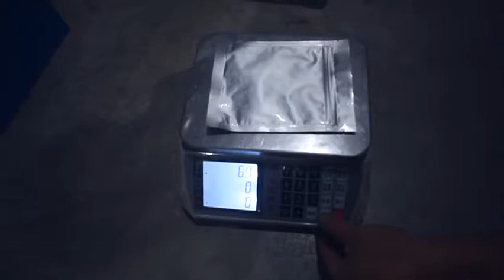Automatic Premade Pouch Packing Machine High Speed Fill and Seal Rotary Packing Machine